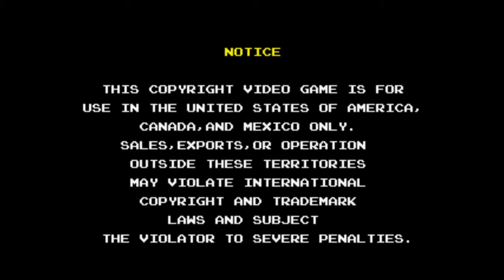RBS Space Gun ( Playthrough ) ARCADE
Retro Button Smashers presents
SPACE GUN from TAITO ( 1990 )
Playthrough Video played by ABE